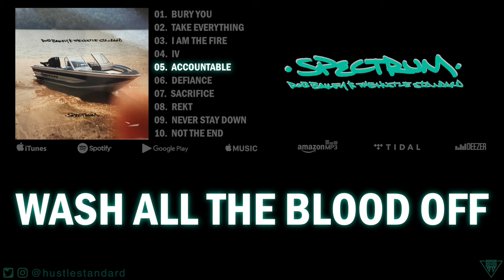Rob Bailey & The Hustle Standard :: ACCOUNTABLE :: Lyrics